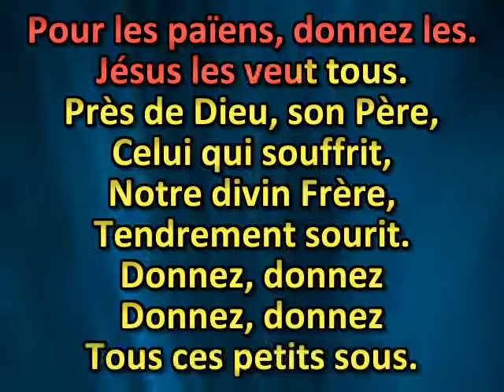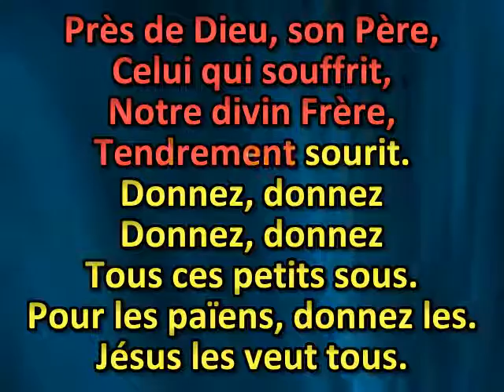Tinte, pièce blanche